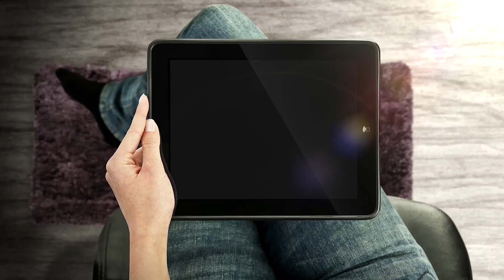Remate de Suzuki Alto